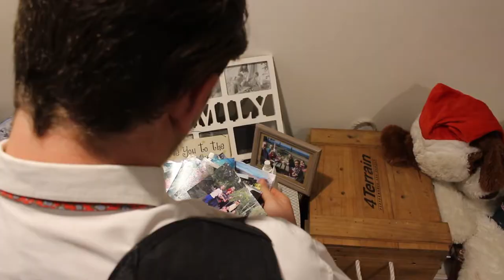MINK - Psychological Thriller Trailer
My second official production, made at the end of year 11 in High School